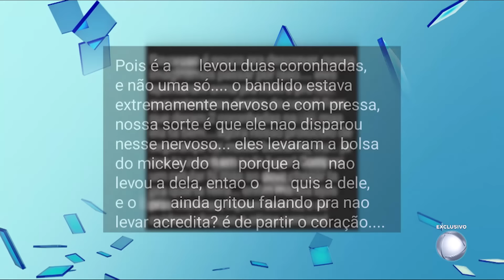Dentro da Notícia: Criminosos roubam pedestres na mesma rua em menos de 24 horas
Ladrões estão roubando pedestres no bairro Jardim Arapongas, em Guarulhos, região metropolitana de São Paulo. Câmeras de segurança mostram dois assaltos em menos de 24 horas no mesmo lugar. Reinaldo Gottino e Renato Lombardi analisaram as imagens do momento dos crimes.